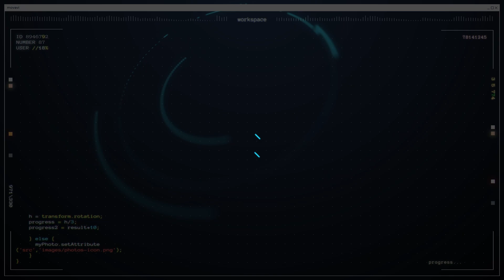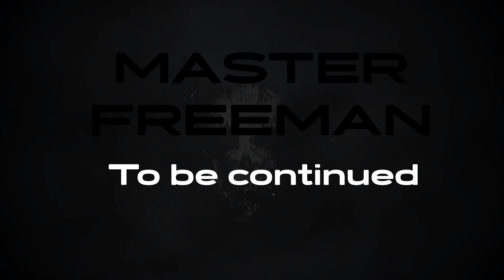Battlefield 4 - Mission 1 - Baku | Миссия 1 - Баку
Story:

The action takes place 6 years after the events of Battlefield 3 in 2020. The player assumes the role of Sergeant Daniel Reker, a member of the reconnaissance unit known as the "Tombstone" group. The detachment was tasked to go to Baku and obtain important information from a fugitive Russian general. The group is discovered, and they have to fight back, fighting the superior forces of the Russian army. Upon returning to the Valkyrie, the Osa-class amphibious assault ship, it turns out that the information obtained confirms the worst suspicions: the Chinese admiral Chang Wei is planning a military coup in China, and Russia is ready to support him.

After analyzing the situation, the Valkyrie headed for Shanghai. The Grave Digger group is tasked with entering the city and evacuating a group of VIPs. All of China is in turmoil after the US was accused of assassinating Jin Jie, the country's eventual leader and peace activist. Admiral Chang canceled the elections and introduced a wartime regime. The US and Russia have concentrated large forces off the Chinese coast. The tension is rising. One spark is enough to ignite a full-scale military conflict. Chaos reigns on the streets of Shanghai, with protesters clashing with police every now and then. The group was able to find VIPs, among which was CIA operative Lazlo Kovic, as well as a mysterious man whom the Chinese military is hunting for. With Kovik's help, the squad breaks out of Shanghai and returns to the Valkyrie. Numerous residents of the city also board the ship as refugees. The connection is down, and the Valkyrie is heading to Singapore - according to the latest data, this is where the flagship Titan and the US 7th aircraft carrier group should be located. In Singapore, the group sees a heartbreaking picture of fire and destruction: the flagship is sunk, the fleet is destroyed, and from that moment on, the squad can not be sure of anything.

Mission 1 - Baku

Сюжет:

Действие происходит через 6 лет после событий Battlefield 3 в 2020 году. Игрок берёт на себя роль сержанта Дэниела Рекера, бойца разведывательного подразделения, известного как группа «Tombstone» (рус. Надгробная плита, в русской локализации — Могильщик). Отряд получил задание отправиться в Баку и получить важную информацию от беглого российского генерала. Группу обнаруживают, и приходится с боем прорываться назад, сражаясь с превосходящими силами российской армии. По возвращении на «Валькирию» — универсальный десантный корабль класса «Оса» — выясняется, что добытые сведения подтверждают самые худшие подозрения: китайский адмирал Чанг Вей планирует устроить военный переворот в Китае, и Россия готова его поддержать.

После анализа ситуации «Валькирия» взяла курс на Шанхай. Группе «Могильщик» поручено войти в город и эвакуировать группу ВИП-персон. Весь Китай охвачен волнениями после того, как США были обвинены в убийстве Цзинь Цзе, возможного лидера страны и активного борца за мир. Адмирал Чанг отменил выборы и ввел режим военного времени. США и Россия сосредоточили крупные силы у китайского побережья. Напряжение нарастает. Достаточно одной искры, чтобы вспыхнул полномасштабный военный конфликт. На улицах Шанхая царит хаос: протестующие то и дело вступают в столкновения с полицией. Группе удалось найти ВИП-персон, среди которых оказался оперативный агент ЦРУ Лазло Ковик, а также таинственный человек, на которого китайские военные ведут настоящую охоту. С помощью Ковика отряд вырывается из Шанхая и возвращается на «Валькирию». В качестве беженцев на корабль поднимаются и многочисленные жители города. Связь не работает, и «Валькирия» направляется в Сингапур — по последним данным, именно там должен находиться флагманский корабль «Титан» и 7-я авианосная группа США. В Сингапуре группа видит душераздирающую картину огня и разрушения: флагман потоплен, флот уничтожен, и с этого момента отряд ни в чём не может быть уверен.

Миссия 1 - Баку